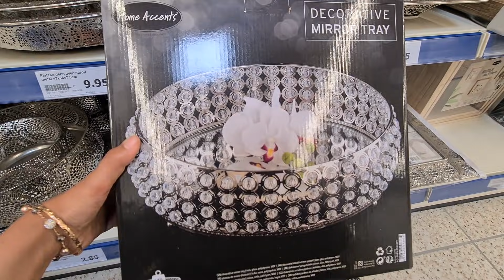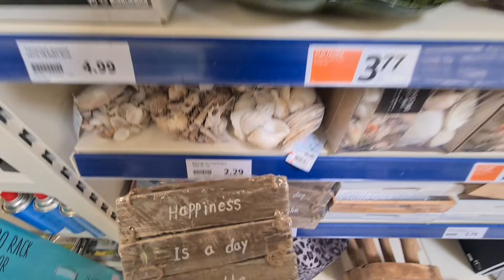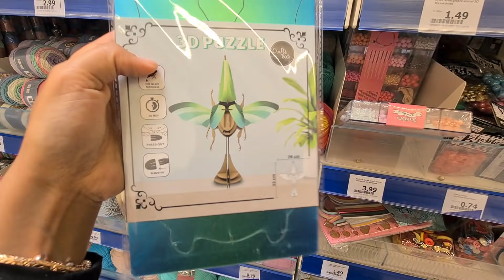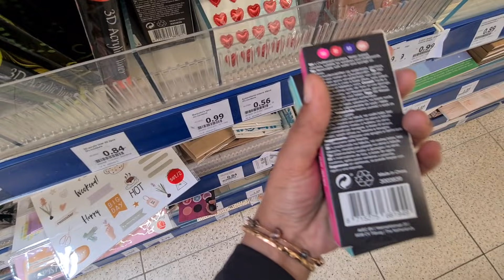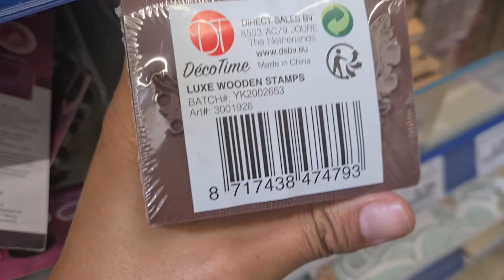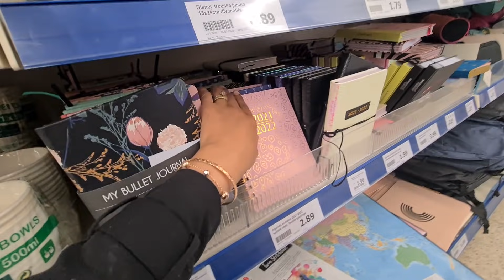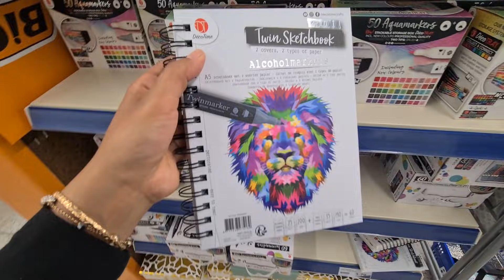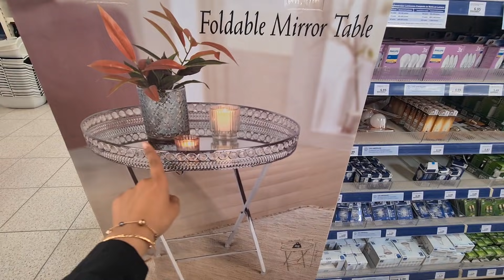ACTION💥💯 NOUVEAUTÉS DÉCO DIVERS 20.05.21